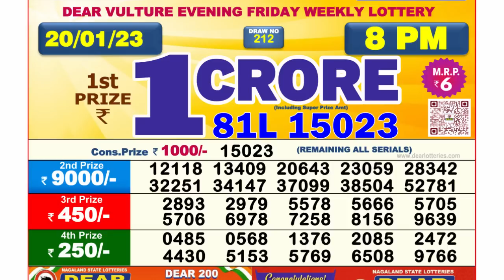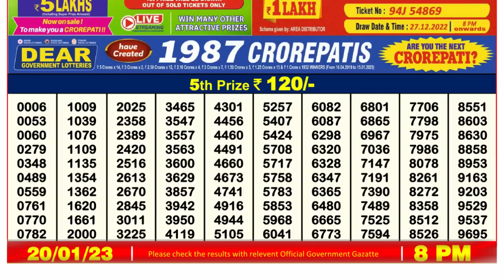🔴Dear Lottery Sambad Live 8pm today 20.01.23 Nagaland State Lottery Result